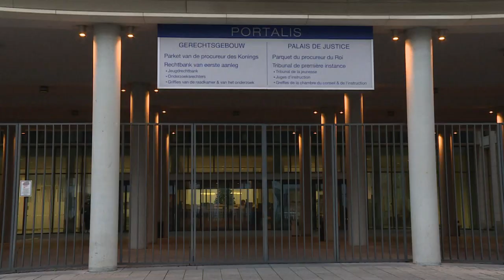Belgique: l'armée patrouille dans les rues de la capitale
Des militaires patrouillaient dans la capitale belge jeudi 31 décembre, placée depuis fin novembre au "niveau 3 d'alerte terroriste". Le maire de Bruxelles a annoncé l'annulation des festivités du Nouvel An en raison de menaces d'attentats. Durée : 01:00